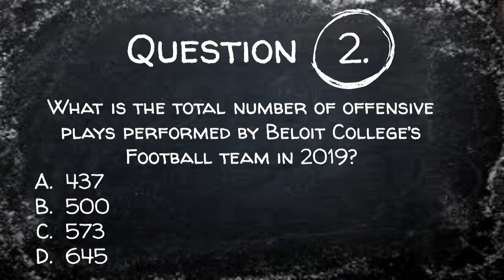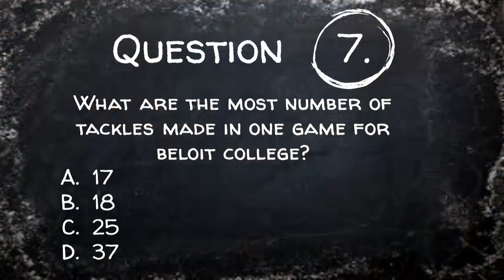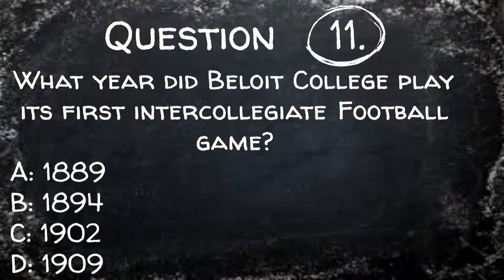Beyond The Chalkboard - Ted Soenksen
Beyond the Chalkboard is a look into the minds Beloit College athletics coaches, players and staff.

Coach Ted Soenksen was announced as the head coach of the Buccaneer football program prior to the 2019 season.

Soenksen is no stranger to the Midwest Conference. A 2006 graduate of Lake Forest College, Soenksen spent six seasons on the Foresters' staff, the last four as the team's offensive coordinator and offensive line coach. He added the title of associate head coach for the 2018 season.

His high-powered offense set the Lake Forest program record for yards per game in 2017 and scoring average in 2016. Soenksen's offense led to numerous team and individual records, as well as, individual accolades including All-Midwest Conference and All-America honors.

In addition to success at Lake Forest College, Soenksen has experience coaching tight ends, coordinating the run game, is certified in strength and conditioning and has also served as a recruiting coordinator. His previous experience includes stints at Limestone College, Briar Cliff University, Central Methodist University and MacMurray College.

A four-year letterwinner and two-year starter at Lake Forest College, Soenksen was a member of the winningest class in program history. He received a Bachelor of Arts in Economics from Lake forest in 2006 and a Master of Education from Central Methodist in 2009.